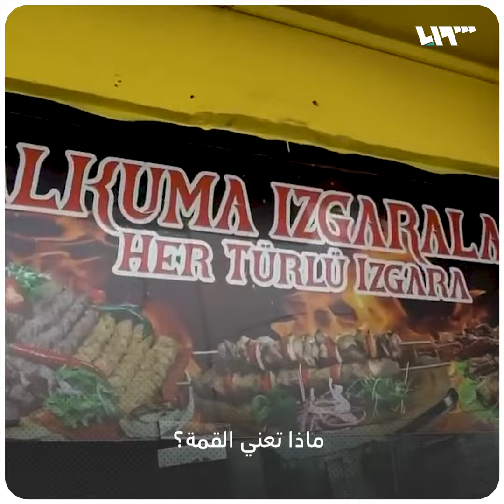"إذا لم تصوتوا لي فلن يرحل السوريون، وعندئذ (فلتحترق)"!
يمكنكم متابعتنا عبر وسائل التواصل الاجتماعي المختلفة:
فيس بوك: